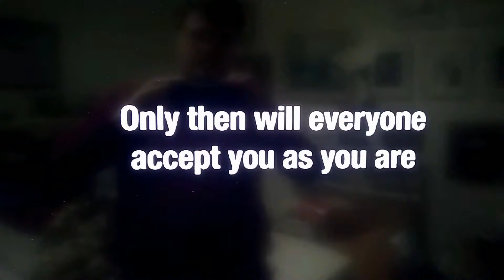Reminder to Just be yourself but slower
Bump